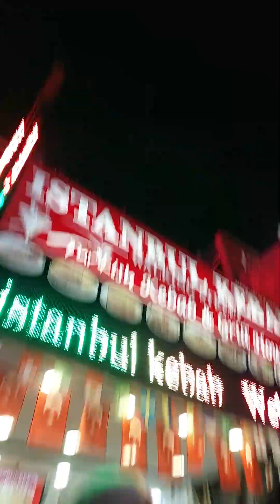Walking street in pattaya.. ಇಲ್ಲಿ ಎಲ್ಲವೂ (...)ಖುಲ್ಮ ಖುಲ್ಮ, open ಇರುತ್ತೆ, no ಕಾಂಪ್ರಮೈಸ್, unlimited XX